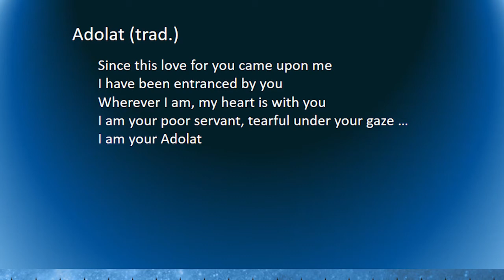Rahima Mahmut - Adolat Tanovari (Sufis on the Silk Road Concert)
Since this love for you came upon me
I have been entranced by you
Wherever I am, my heart is with you
I am your poor servant, tearful under your gaze …
I am your Adolat